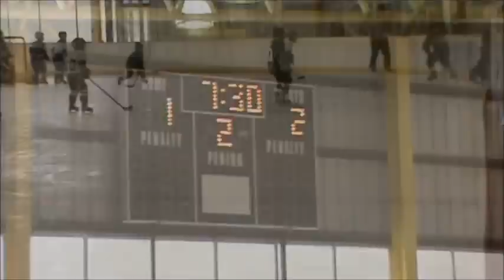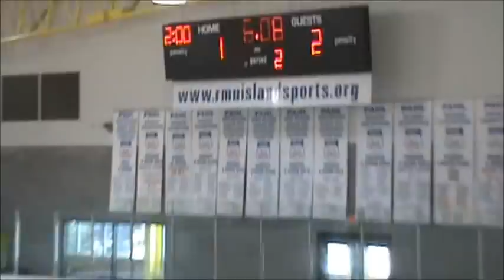Southpointe Rink Rats SQ4 - 2012 Nutcracker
Southpointe Rink Rats SQ4 play in the 2012 Pittsburgh Nutcracker Tournament at RMU Sports Complex